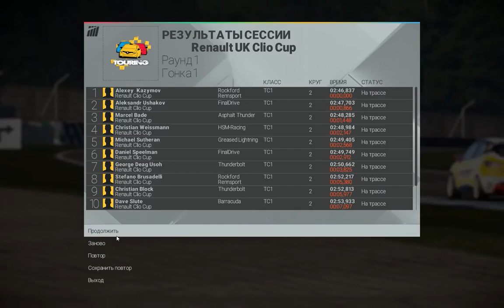Project CARS - Renault Clio Cup 2nd race Donington Park (edited)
Project CARS - Renault Clio Cup 2nd race Donington Park. Записал кусочек второй гонки первого чемпа в режиме карьеры. Удивило, что тут как в реале используются похожие правила. Выйграв 1-ю гонку, стартую 3-м во второй, а в ней нужно обязон пит-стоп сделать. В общем после пита выехал уже 4-м, потерял одну позицию. Отыграть не успел :( Рекомендованные плейлисты: